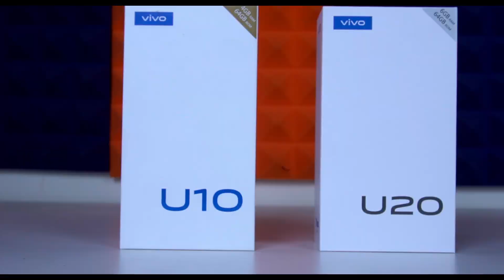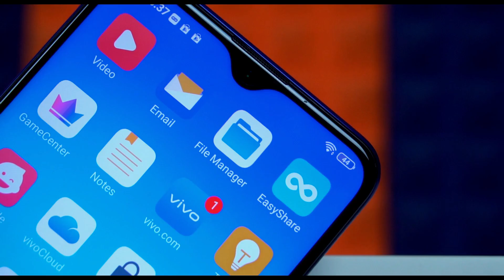Vivo U10 vs Vivo U20 - What's the difference?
In this video, I have talked about the major difference and similarities between Vivo U10 and Vivo U20.

Agar apko ye video pasand aya hai to ap video ko Like karna na bhoole.